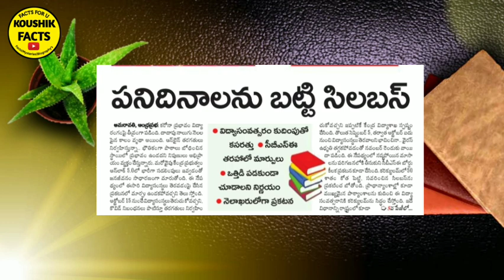Ap College reopening date 2020||Ap Inter,Degree College Open date 2020||Koushik Facts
Please Like And To My channel For Latest education videos in telugu...